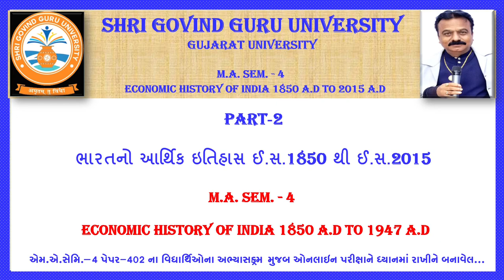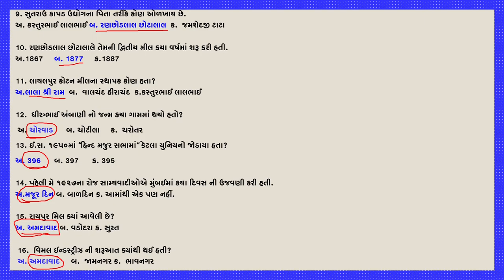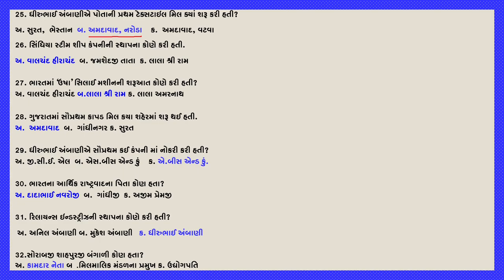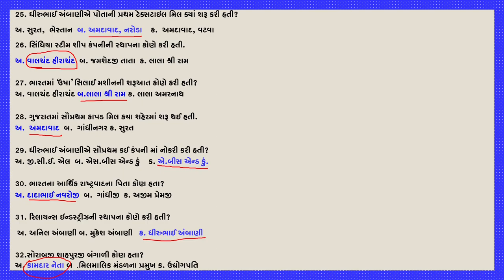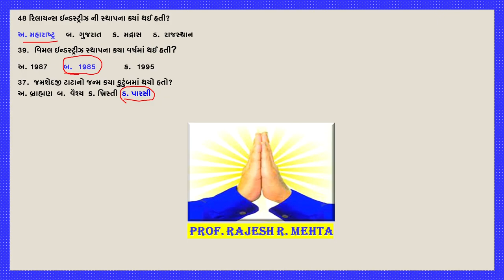ભારતનો આર્થિક ઇતિહાસ ઈ.સ.1850 થી ઈ.સ.1947 MA-4/GPSC/GK/NET/SLATE/PSI પ્રો.રાજેશ આર. મેહતા 9824076340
1.  લાલા શ્રીરામે કોના નામ ઉપરથી ઉષા સિલાઈ મશીન અને ઉષા પંખાની શરૂઆત કરી હતી.
અ.  દીકરી  બ.  માતા   ક.  પત્ની

2.  વિમલ ઇન્ડસ્ટ્રીઝના સ્થાપક કોણ હતા?
અ. ધીરુભાઈ અંબાણી બ. મુકેશ અંબાણી  ક. અનિલ અંબાણી ડ. નીતા અંબાણી

3. એમ્પ્રેસ મિલના સ્થાપક કોણ હતા?
અ.  કસ્તુરભાઈ લાલભાઈ  બ.  જમશેદજી તાતા ક.  લાલા શ્રીરામ

4. દ્રવ્ય અપહરણનો સિદ્ધાંત કોણે રજુ કરેલ?
અ. મોહનદાસ ગાંધી બ. દાદાભાઈ નવરોજી  ક.  અંબાલાલ દેસાઇ

6. સિંધિયા સ્ટીમ નેવિગેશન કંપનીને સફળ કોણે કરી.
અ.  ગ્વાલિયરના મહારાજા બ. વાલચંદ હીરાચંદ ક.  મહાત્મા ગાંધીજી

7. દિલ્હી કલોથ મિલ નંબર એક ના સ્થાપક કોણ હતા?
અ.  લાલા શ્રીરામ  બ. લાલા શ્રીરામના પિતા ક.  લાલા શ્રી રામના માતા

8. જમશેદજી ટાટાએ સૌપ્રથમ કયા દેશની મુલાકાત લીધી?
 અ.  હોંગકોંગ     બ  ઇંગ્લેન્ડ   ક.  જર્મની    ડ.  રશિયા
9. સુતરાઉ કાપડ ઉદ્યોગના પિતા તરીકે કોણ ઓળખાય છે.
અ. કસ્તુરભાઈ લાલભાઈ બ. રણછોડલાલ છોટાલાલ  ક.  જમશેદજી ટાટા

10. રણછોડલાલ છોટાલાલે તેમની દ્વિતીય મીલ કયા વર્ષમાં શરૂ કરી હતી.
અ.1867     બ. 1877     ક.1887

11. લાયલપુર કોટન મીલના સ્થાપક કોણ હતા?
અ.લાલા શ્રી રામ  બ.  વાલચંદ હીરાચંદ  ક.કસ્તુરભાઈ લાલભાઈ

12.  ધીરુભાઈ અંબાણી નો જન્મ કયા ગામમાં થયો હતો?
 અ. ચોરવાડ      બ. ચોટીલા     ક.  ચરોતર
13. ઈ.સ. ૧૯૫૦માં “હિન્દ મજુર સભામાં” કેટલા યુનિયનો જોડાયા હતા?
અ. 396      બ. 397      ક. 395

14. પહેલી મે ૧૯૨૭ના રોજ સામ્યવાદીઓએ મુંબઈમાં કયા દિવસ ની ઉજવણી કરી હતી.
અ.મજૂર દિન બ. બાળદિન ક. આમાંથી એક પણ નહીં.

15. રાયપુર મિલ ક્યાં આવેલી છે?
અ. અમદાવાદ બ. વડોદરા ક. સુરત

 16.  વિમલ ઇન્ડસ્ટ્રીઝ ની શરૂઆત ક્યાંથી થઈ હતી?
 અ. અમદાવાદ     બ.  જામનગર ક.  ભાવનગર
17. ધીરુભાઈનું મૃત્યુ ક્યારે થયું હતું?
અ. ૬ જુલાઇ ૨૦૦૨  બ.  ૧૮ જુલાઇ ૨૦૦૪  ક. ૨૬ જુલાઇ ૨૦૦૦

18. ભારતમાં સૌપ્રથમ કાપડની મિલ શરુ કરનાર કોણ હતું.
અ. કાવસજી દાવર બ.  ગાંધીજી  ક.રણછોડલાલ છોટાલાલ
19. જમશેદજી ટાટાનો જન્મ કયા શહેરમાં થયો હતો?
અ.  અમદાવાદ     બ.  વડોદરા     ક. નવસારી

20. લાલા શ્રીરામનો જન્મ કયા કુટુંબમાં થયો હતો?
અ. અગ્રવાલ (હિન્દુ વણિક જ્ઞાતિ) બ. જૈન કુટુંબમાં  ક. નાગર કુટુંબમાં

21. હિંદ મહાસાગરમાં પ્રથમ વખત સ્ટીમર કયા વર્ષમાં દાખલ થઇ હતી.
અ. 1820 બ. 1853 ક. 1854
22 રિલાયન્સ કેપિટલ ની સ્થાપના ક્યારે અને કોને કરી હતી?
અ. 1988, અનિલ  બ. 1987, મુકેશ  ક. 1986, ધીરુભાઈ
23. મુંબઈ શેરબજારના બેતાજ બાદશાહ કોણ હતા.
અ. પ્રેમચંદ રાયચંદ  બ. જમશેદજી તાતા  ક. મગનલાલ વખતચંદ

 24. અનિલ સ્ટાર્ચ પ્રોડક્શનના સ્થાપક કોણ હતા?
અ.કસ્તુરભાઈ લાલભાઈ બ. અનિલ અંબાણી ક. ધીરુભાઈ અંબાણી
25. ધીરુભાઈ અંબાણીએ પોતાની પ્રથમ ટેક્સટાઇલ મિલ ક્યાં શરૂ કરી હતી?
અ. સુરત,  ભેસ્તાન  બ. અમદાવાદ, નરોડા    ક.  અમદાવાદ, વટવા
26. સિંધિયા સ્ટીમ શીપ કંપનીની સ્થાપના કોણે કરી હતી.
અ. વાલચંદ હીરાચંદ  બ. જમશેદજી તાતા  ક. લાલા શ્રી રામ

27. ભારતમાં ‘ઉષા’ સિલાઈ મશીનની શરૂઆત કોણે કરી હતી?
અ. વાલચંદ હીરાચંદ બ.લાલા શ્રી રામ ક. લાલા અમરનાથ

28. ગુજરાતમાં સૌપ્રથમ કાપડ મિલ કયા શહેરમાં શરૂ થઈ હતી.
અ.  અમદાવાદ  બ.  ગાંધીનગર ક. સુરત

29. ધીરુભાઈ અંબાણીએ સૌપ્રથમ કઈ કંપની માં નોકરી કરી હતી?
અ. જી.સી.ઈ. એલ  બ. એસ.બીસ એન્ડ કું    ક. એ.બીસ એન્ડ કું.

30. ભારતના આર્થિક રાષ્ટ્રવાદના પિતા કોણ હતા?
અ. દાદાભાઈ નવરોજી  બ.  ગાંધીજી  ક. અજીમ પ્રેમજી

31. રિલાયન્સ ઇન્ડસ્ટ્રીઝની સ્થાપના કોણે કરી હતી?
 અ. અનિલ અંબાણી બ. મુકેશ અંબાણી   ક. ધીરુભાઈ અંબાણી

32.સોરાબજી શાહપુરજી બંગાળી કોણ હતા?
અ. કામદાર નેતા બ. મિલમાલિક મંડળના પ્રમુખ ક. ઉદ્યોગપતિ
33. રિલાયન્સ ઇન્ડસ્ટ્રીઝ ની સ્થાપના ક્યાં થઈ હતી?
અ. મહારાષ્ટ્ર     બ.  ગુજરાત     ક.  મદ્રાસ     ડ.  રાજસ્થાન
34.  વિમલ ઇન્ડસ્ટ્રીઝ સ્થાપના કયા વર્ષમાં થઈ હતી?
અ. 1987      બ.  1985           ક.  1995
35.  જમશેદજી ટાટાનો જન્મ કયા કુટુંબમાં થયો હતો?
અ. બ્રાહ્મણ  બ.  વૈશ્ય  ક. ખ્રિસ્તી  ડ. પારસી

એસોસિયેટ પ્રોફેશર:-
રાજેશકુમાર આર. મહેતા
(અધ્યક્ષ ઈતિહાસ વિભાગ)
આર્ટ્સ એન્ડ કોમર્સ કોલેજ પીપળીયા તા.વાઘોડિયા, જી.વડોદરા